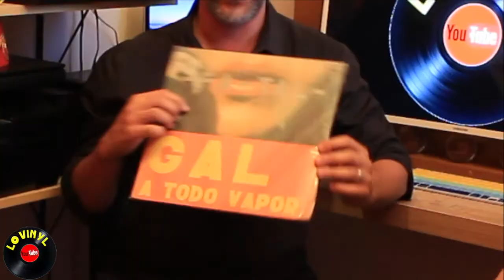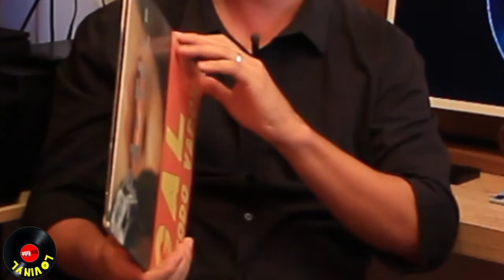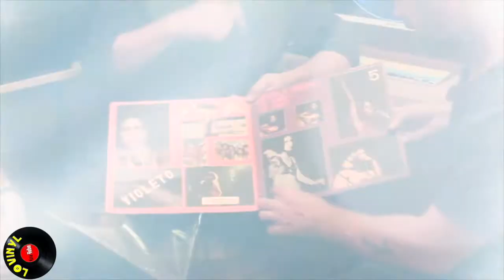Gal Costa Fa-Tal: LoVinyl Ep 018 Feat. Feat Maurício Simionato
No episódio 18 de LoVinyl, nosso convidado, o jornalista e amante de discos de vinil, Maurício Simionato, também conhecido como Bixo, fala de Fa-Tal - Gal a Todo Vapor, de Gal Costa, lançado em 1971, e que registra a série de shows que a cantora baiana realizou no Teatro Tereza Raquel, no Rio de Janeiro.

O disco traz composições de artistas então estreantes, como Luiz Melodia (Pérola Negra), Jards Macalé e Waly Salomão (Vapor Barato), além de músicas que se transformaram em clássicos da MPB, como Sua Estupidez, de Roberto e Erasmo Carlos e Como Dois e Dois, de Caetano Veloso.